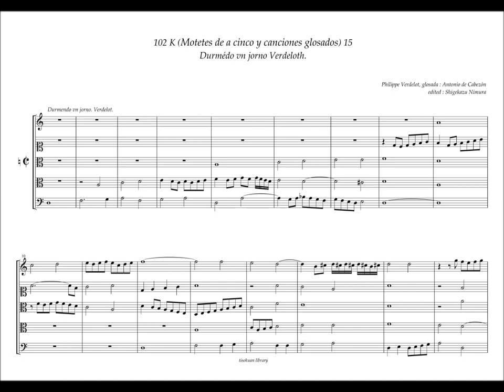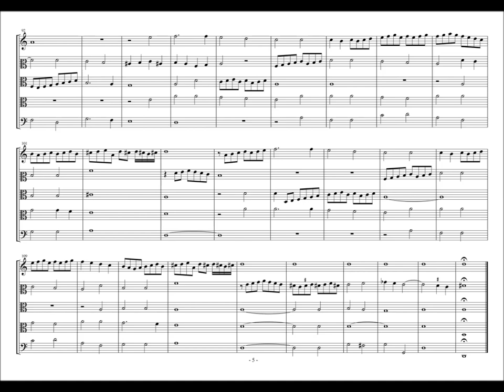Obras de Musica, 102 - K15, "Durmendo un jorno" Philippe Verdelot, A. de Cabezón